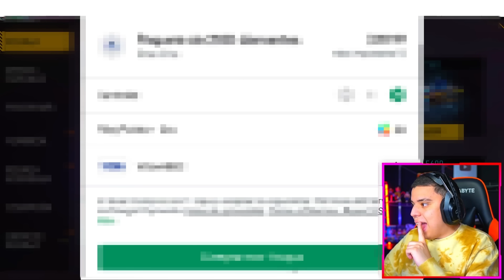LE CHETO LA CUENTA A MOCHO FF 🤑 ( EL JUGADOR DE 1 MANO ) Y ESTA FUE SU REACCION! ❤️🤑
VAYAN A VER EL VIDEO DE MOCHITO FF @mocho_ff

Con Una Mano‼️GANE A TINCA🔥MOCHO FF 😱Mochito 666 , Humillé a Este INFLUENCER TÓXICO! con UNA MANO *Bocón* y Me Acusa De Hacker 😂 Mocho 666‼️ , JUGANDO EN LA BETA DE FREE FIRE🔥Mochito FF❤️Mocho 666 , El Payaso Verde KreckGamer VS Dejavu 🤡 Por el Titulo Del Rey De La LATAM !! , LE PIDO PVP A ESTE "YOUTUBER" QUE DESAFIÓ A TODOS !!😱 DEJAVU VS KreckGamer , Me SALE *Dejavu FF* en LOBO SOLITARIO Y LE DOY UNA LECCION DE VIDA !! 😂 , El Influencer De TikTok Adicto Al Free Vs Dejavu 😱 Por el Respeto A La M1014 !! , HICE UN PVP CONTRA YAIR17 EN FREE FIRE Y TERMINO EN PELEA REAL !! *se acabo la amistad* | TheDonato , BUSCANDO LAS CUENTAS ABANDONADAS MÁS CHETADAS DE TODO FREE FIRE * sakura triste * , 🤑 ME COMPRE UNA CUENTA SUPER CHETADA DE FREE FIRE Y NO VAS A CREER CUANTO ME COSTO ! 🤑 , VENDEDOR DE CUENTAS DE FREE FIRE DICE CUANTO VALE MI CUENTA 😱* 5000$ * 💲 WOW 💲 , LE REGALO MI CUENTA A ESTE SUSCRIPTOR Y ASI REACCIONO *emotivo* | TheHectorino , ¡HUMILLARON AL TILIN VIRAL Y LE CHETO SU CUENTA DE FREE FIRE! 🤑 * POBRE A MILLONARIO* 🤑 , LE REGALO MI CUENTA A ESTE SUSCRIPTOR Y ASI REACCIONO *emotivo* | TheHectorino , SOPRENDO A MI SOBRINO DE 8 AÑOS RECARGANDOLE MUCHOS DIAMANTES Y SE LOS GASTA TODOS *😂* , ¡ME INFILTRE EN LA CUENTA DE DEYABU FF Y NO VAS A CREER LO QUE ENCONTRE! *HACKS*